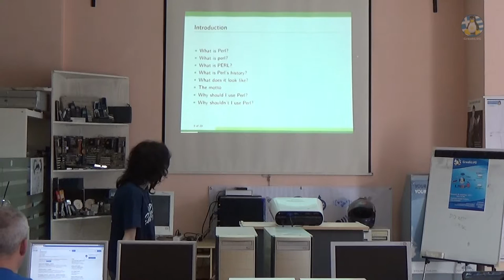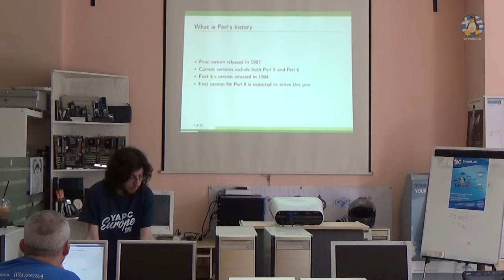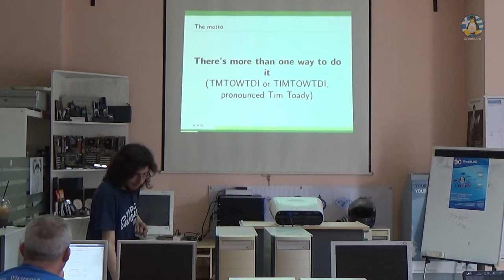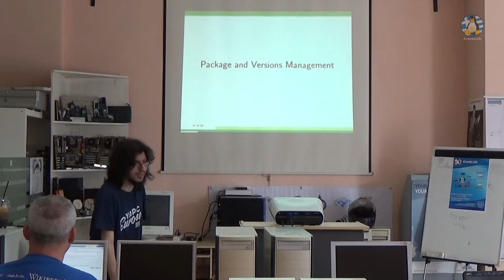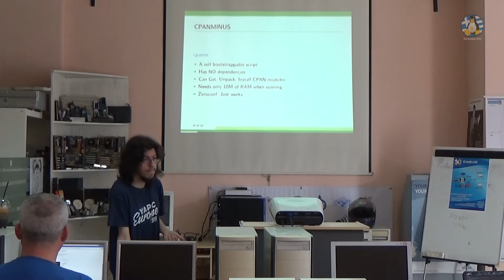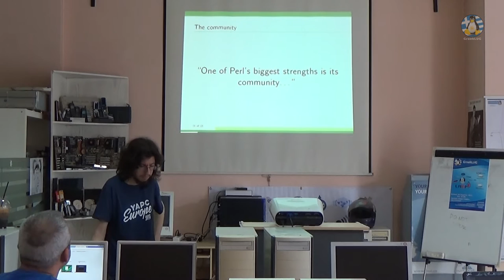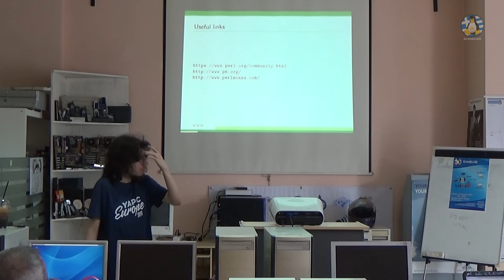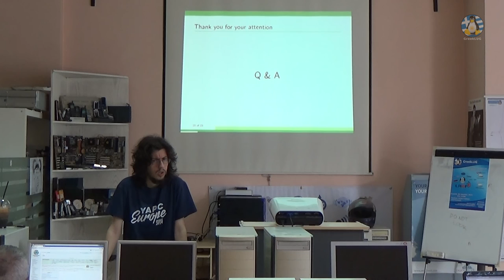Παρουσίαση της γλώσσας προγραμματισμού Perl - 07/06/2015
Βίντεο της παρουσίασης της γλώσσας προγραμματισμού Perl, στις 07/06/2015.

Video of the presentation on the programming language Perl, on 07/06/2015.